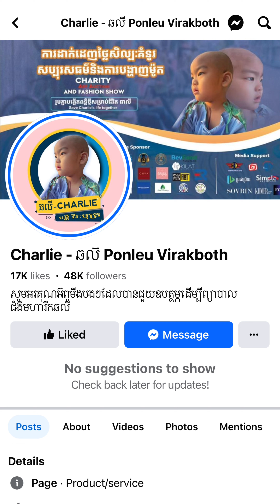យុទ្ធនាការរួមគ្នាបង្កើតពន្លឺជីវិតថ្មីសម្រាប់ ក្មេង Charlie ឆលី ដែលកំពុងប្រឈមមុខជំងឺមហារីកកំរិតធ្ងន់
ក្មេងប្រុស ឆលីវ័យ ៤ឆ្នាំកំពុងតស៊ូពុះពារនឹងជម្ងឺមហារីកដុំសាច់ក្នុងខួរក្បាល កម្រិតធ្ងន់ធ្ងរ ដែលកំពុងត្រូវការថវិកាច្រើន ក្នុងការព្យាបាលពីបងប្អូនមហាជន